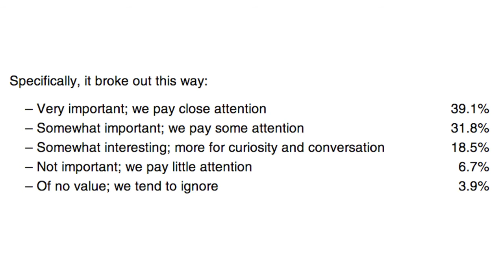Getting a Point of Reference from USDA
Following a presentation I made to Indiana and Kentucky dealers in Louisville several weeks ago, I was asked by a dealer attending the session how much confidence did I have in monthly reports from the U.S. Dept. of Agriculture. I quickly responded, "Not a lot."